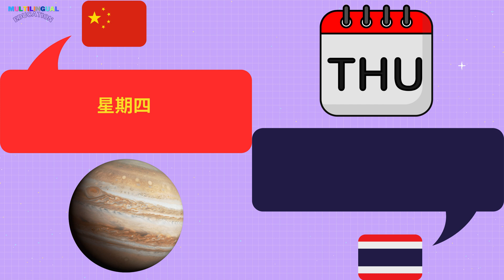泰语中的星期几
学习泰语中的星期